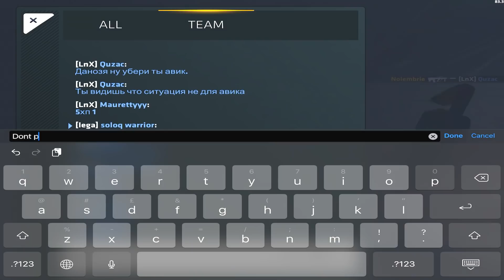Special Ops players made me RAGE HARD | Critical Ops Ranked Gameplay | SoloElite #15